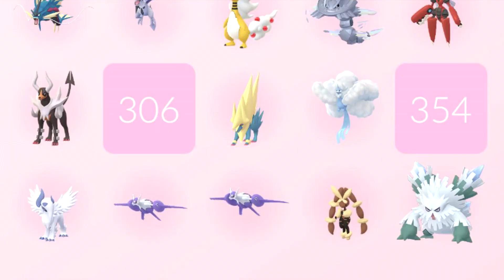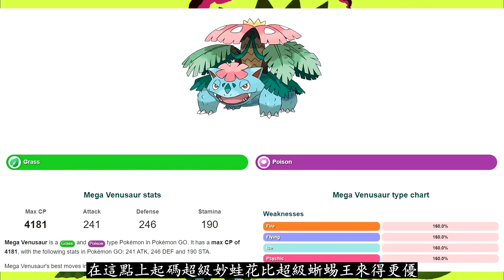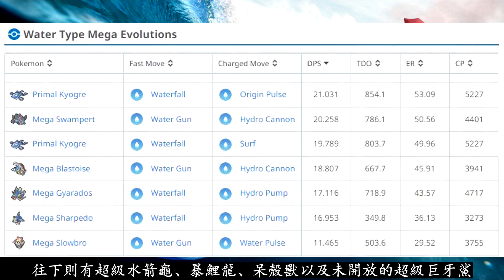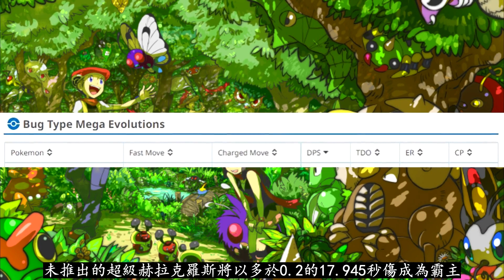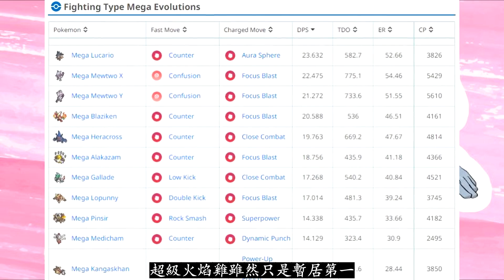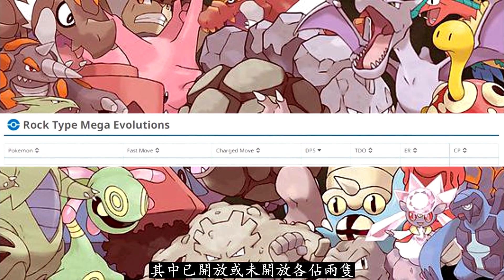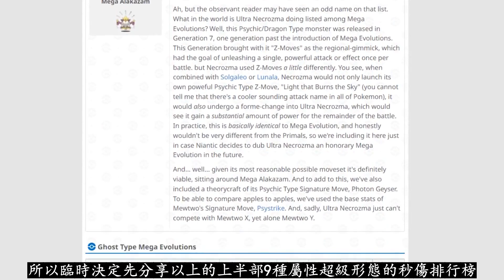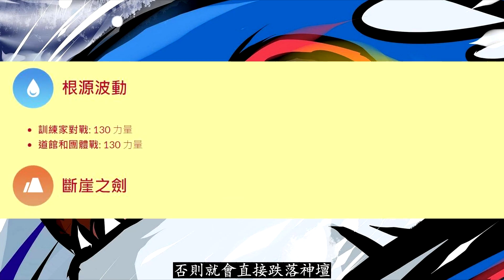【Pokémon GO】全係最佳超級形態進攻手/輸出者排行榜!上(現有/未來的各大超級形態霸主秒傷與總輸出盤點!)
2023年02月09日
影片為大家整理並分享精靈寶可夢GO遊戲中全係最佳超級形態進攻手/輸出者(上篇)各方面詳情！

隨著各種全新超級形態陸續登場，GO中的各係最佳超級形態進攻手/輸出者排行榜也在持續發生變化，到底目前GO中哪些超級形態在自身屬性中為頂尖輸出手或霸主？而大家又可期待或提前準備去狩獵哪些未開放的超級形態其前置形態呢？更多相關內容與全資訊詳情將在影片中與大家逐一盤點、分析並分享！

P.S：內容太多而且製作所需時間比較耗時，影片將分為上、下兩部來發佈，下半部沒意外會在週六時再分享喲，希望大家諒解~

0:00 開場
1:13 草、火、水係
3:36 電、蟲、毒係
5:23 格鬥、岩石、地面係
8:06 總結